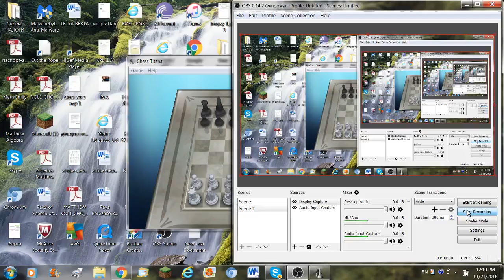WHY DO I BLUNDER SO MUCH?!?!?! - Chess Titans on the PC #1